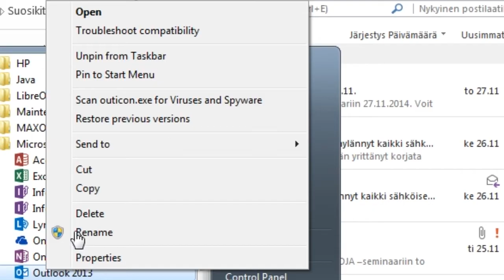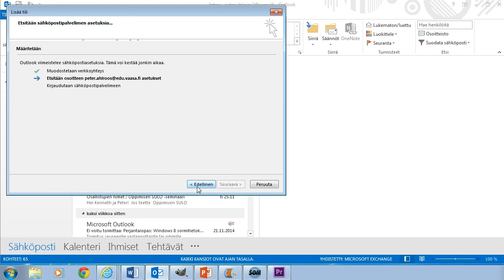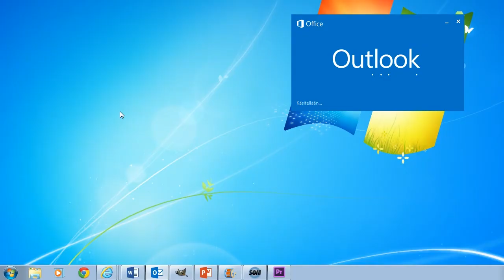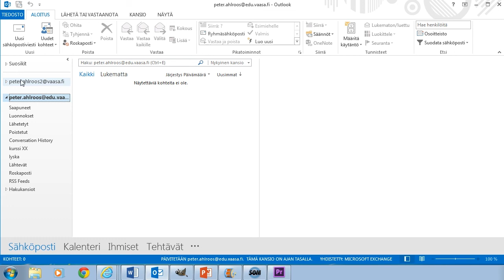Lyseo: edu.vaasa.fi-sähköposti oletuksena